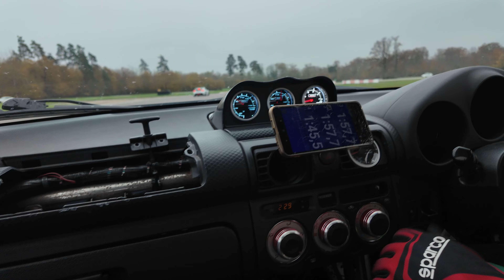Toyota MR2 - on la test à Chenevières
Dans cette vidéo, on part sur le circuit de Chenevières pour une journée pleine de sensations fortes. Accompagné de mon ami, je vous présente rapidement cette sportive emblématique avant de passer à l’action sur la piste.
🏎️ Au programme :

Découverte des caractéristiques de la Toyota MR2
Nos impressions en conduisant sur circuit
Des images immersives et une bonne dose d’adrénaline !
Si vous aimez les voitures sportives, les journées sur circuit, ou simplement le plaisir de conduire, cette vidéo est pour vous ! 🎥

👉 @flynn_cars pour mon insta et @SpyderCed pour notre super invité